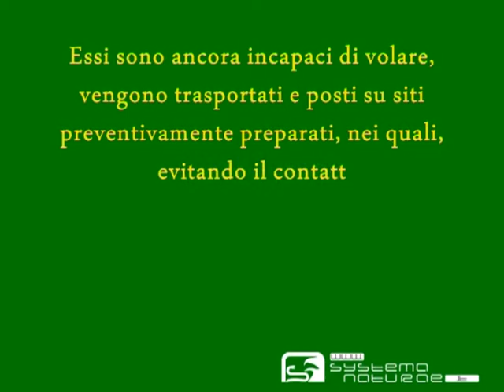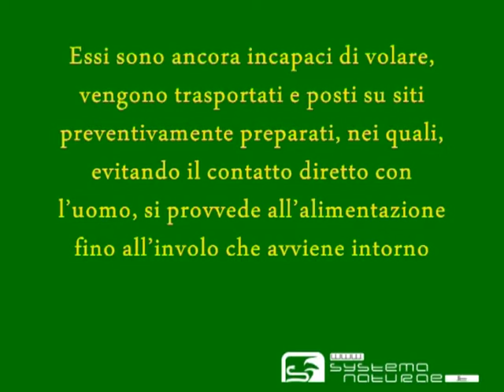Gipeto (Gypaetus barbatus)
Il Gipeto (Gypaetus barbatus) ritorna in Sardegna.

Nell'ambito dell'iniziativa PIC INTERREG III A "Balbuzard", la Provincia di Nuoro in collaborazione con la Provincia dell'Ogliastra ha avviato il progetto di reintroduzione del Gipeto, avvoltoio estinto in Sardegna da svariate decine di anni; il suo ritorno rappresenta per l'isola il recupero di un importante patrimonio storico e naturalistico.